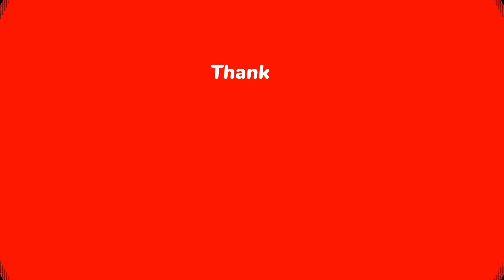Duke O'Death Parkour @AlBabaas 🇨🇵